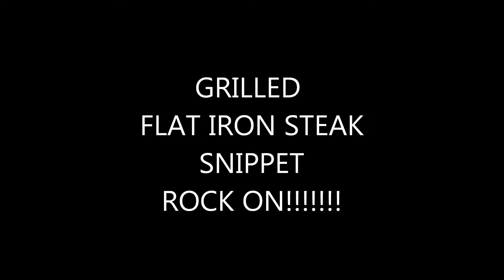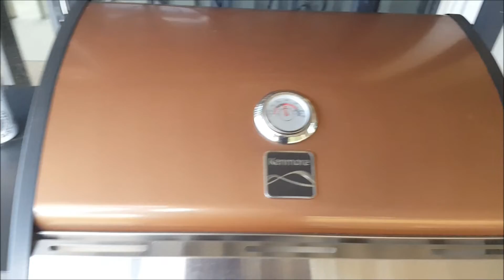GRILLED FLAT IRON STEAK SNIPPET ~ ROCK ON!!!!!!!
Just a quick glimpse of some flat iron steaks I grilled :-) ROCK ON!